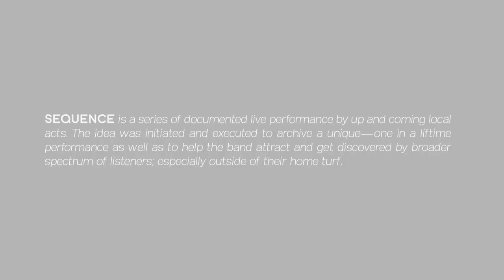Cotswolds - Star and Moonlight | SEQUENCE001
SEQUENCE is a series of documented live performance by up and coming local acts hailing from and around Surabaya, East Java. The idea was initiated and executed to achieve a unique---once in a lifetime performance as well as to help the bands attract and get discovered by broader spectrum of listeners; especially outside of their home turf.

We agreed, although only one week prior the event, to kickstart the journey of our archiving shenanigans with the band that we knew everybody would love. The live was gonna be on a lovely Saturday evening and around 40 minutes drive from downtown. We got there, unpacked our stuff, get everything ready and made sure we got our things working properly.
Quite a lot of people started coming in (to our surprise) and the bassist welcomed the audience, "Thanks for coming to our intimate live show, you may stand or sit wherever you want. Just get yourself comfortable 'cause the show's about to start." That was the end of the story, and the start of our first session.
Girls and boys, we are extremely proud to present COTSWOLDS.

Cotswolds are:
Dwiki Putra (Guitar & Vocal)
Wing Wisesa (Bass)
Farras Fauzi (Drum)
Ando Loekito (Guitar)

Event Organized by Rudi